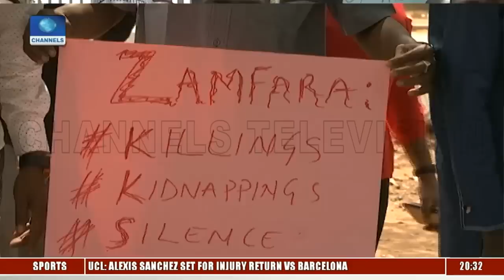Zamfara Security: I Agree With Those Who Say Northern Leaders Have Failed - Marafa Pt.1 |Hard Copy